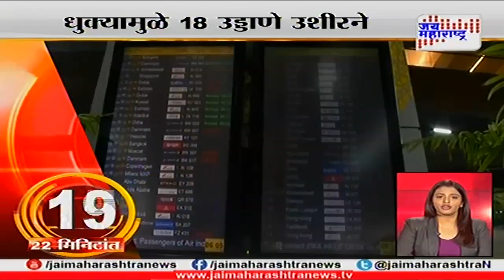Mahafast: Top 60 Non-stop marathi news 030118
Mahafast: Top 60 Non-stop marathi news